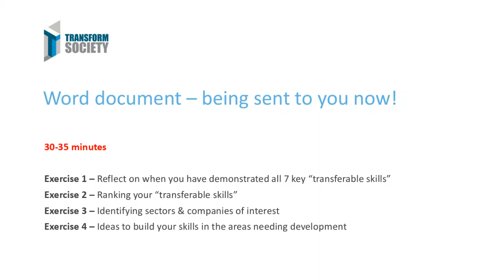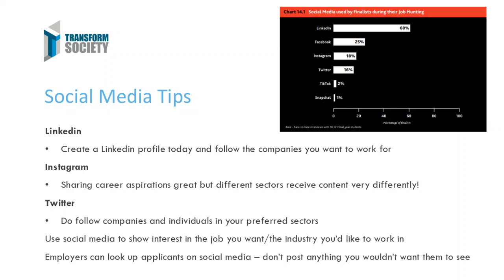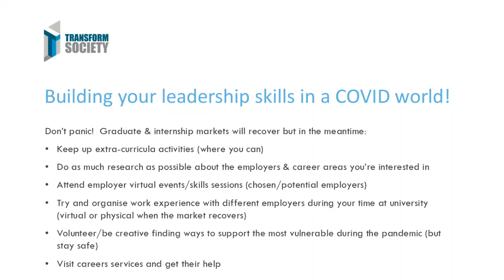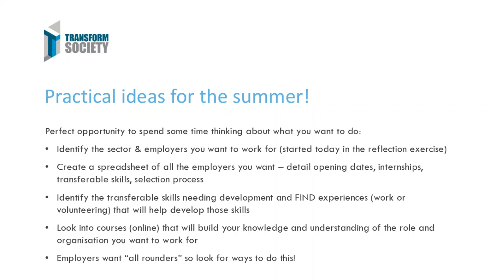Employer Skills Demystified Part 2 - Summer Workfest 2021